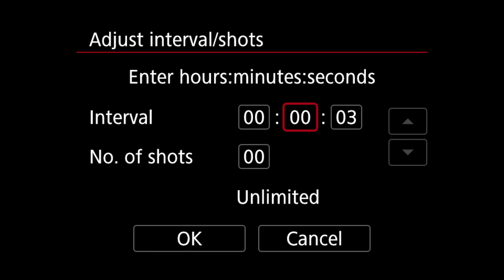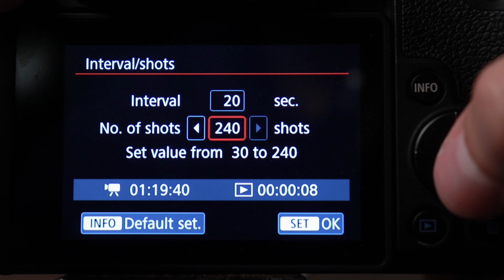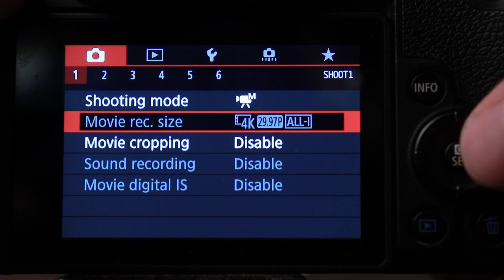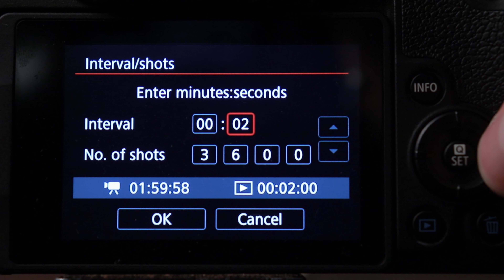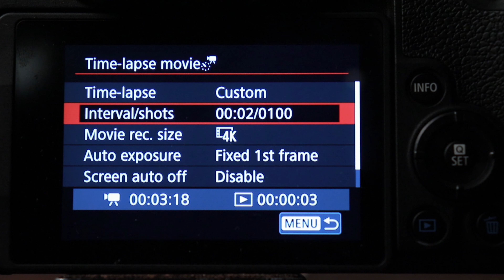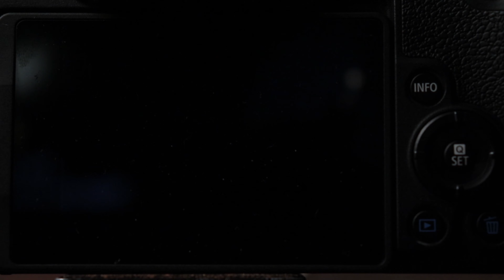Что нужно знать о съемке таймлапсов на Canon EOS Rp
В этом видео я рассказываю о съемке таймлапсов на Canon EOS Rp. Сделать это можно либо с помощью интервальной съемки либо с помощью специального режима таймлапса. Но при этом камера крайне странно себя ведет если выдержка сравнима с интервалом съемки...